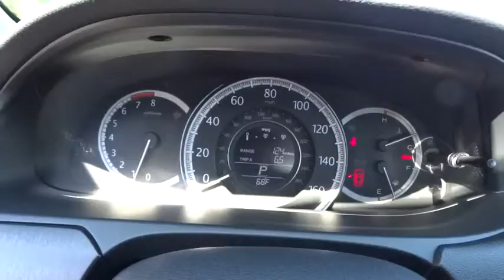2015 HONDA ACCORD Redding, Eureka, Red Bluff, Northern California, Sacramento, CA 15H653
2015 HONDA ACCORD